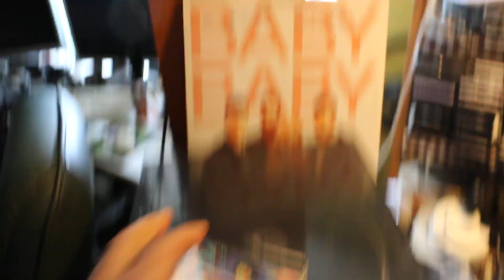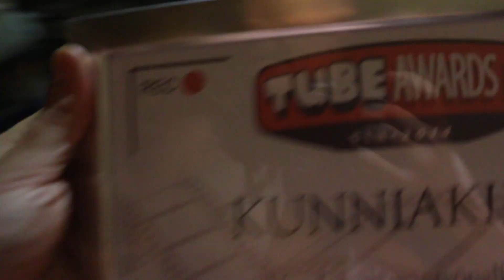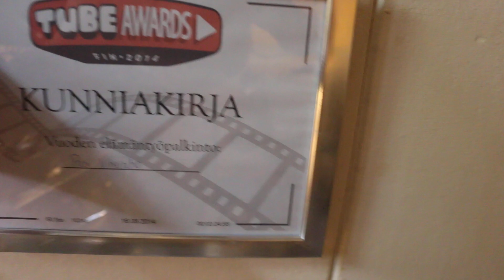Kahvinkeitto video uudella kameralla